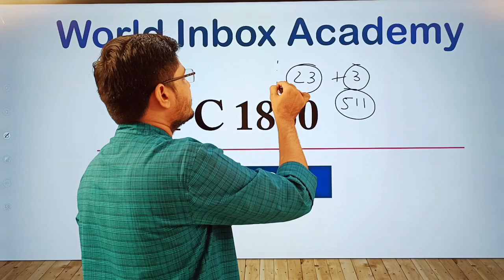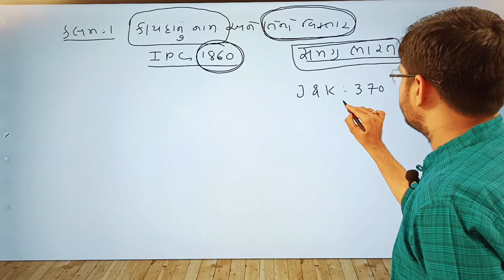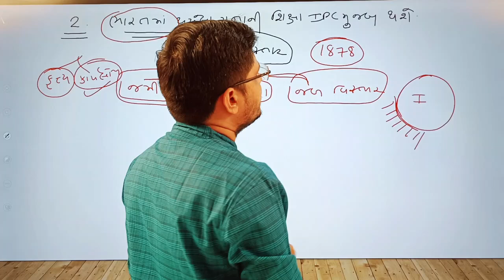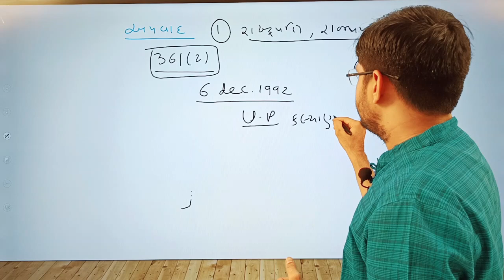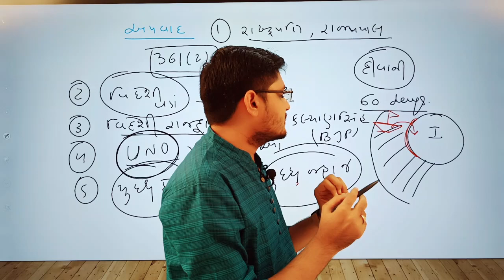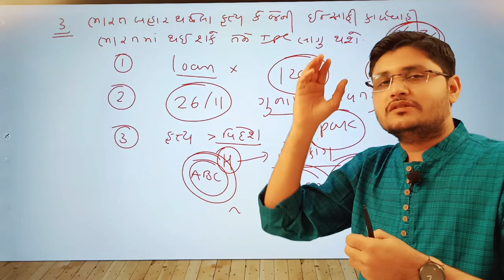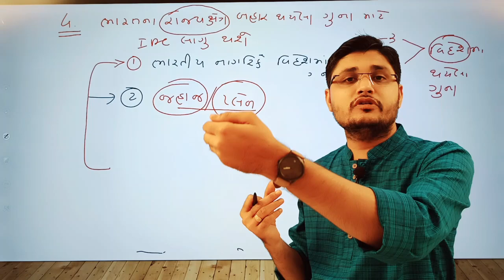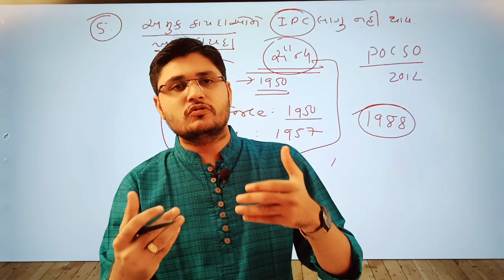IPC - 1860 | Chapter - 1 (પ્રકરણ - 1) પ્રારંભ | Lecture By Darshan Raval